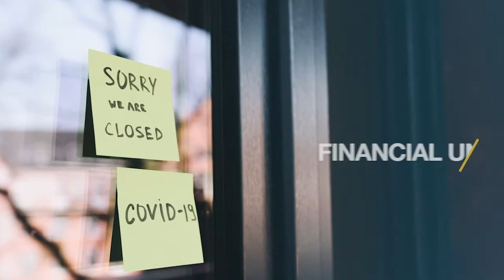FBC Natchez Sunday Worship Online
Today, Dr. Broome's sermon is titled "Christian Character" and draws on scripture from 1 Peter 2:11-12.  The praise music is awesome.  Worship with us and be blessed!